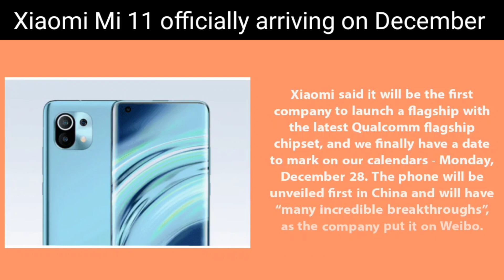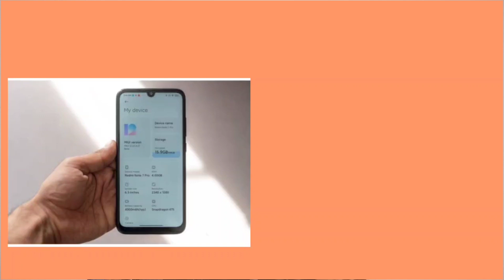Mi 10i 5G Launch, Mi 11 Launch Date Confirm, Realme Race Coming, Redmi 8 MIUI 12 Update, Vivo Y31.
Hello Everyone Welcome To My TechNews 7

Mi 10i Jan Launch, Mi 11 Launch Date Confirm, Realme Race Coming, Redmi 8 MIUI 12 Update, Vivo Y31.

Timestamps :

00:00 - Introduction
00:27 - Mi 10i Launch Date in India Confirm.
01:13 - Xiaomi Mi 11 Launch Date Confirm.
02:01 - Realme Race Coming Soon.
02:27 - MediaTek Dimensity 1000+ announced.
03:15 - Redmi 8 Getting MIUI 12 Update.
03:36 - Vivo Y31 specs spotted on Google Play Console listing.
04:07 - Samsung Galaxy A32 Comes With 4G & 5G Version.

My Gadgets :-
1.My DSLR Camera
2. My Microphone
3. My Studio Lights
4. My Laptop
5. My Tripod
6. My Vlog Camera
7. My Smartphone
8. My Studio Green Screen
9. My Studio Wallpaper